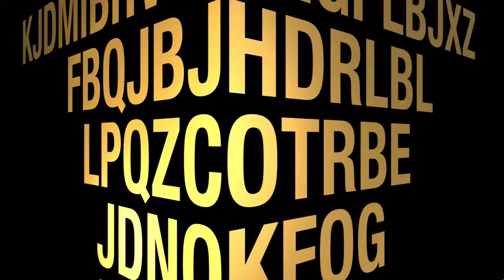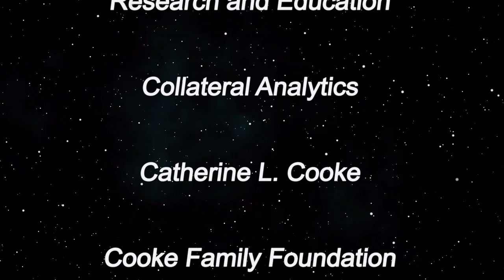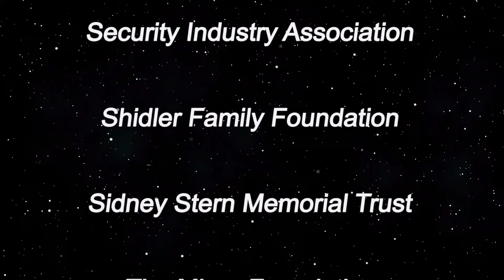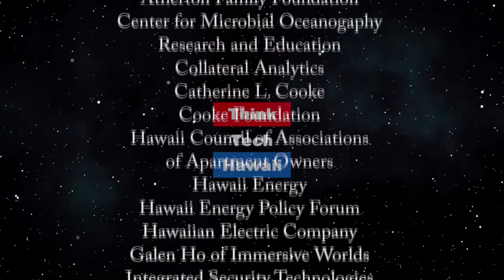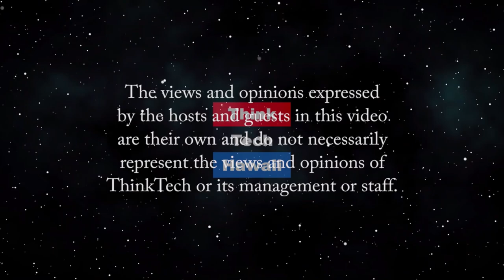COVID-19: Reflect and Reset with Mele Murals (Crossroads in Learning)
Mele Murals in Public schools during COVID-19.  The Estria Foundation Proudly supports the Arts, P-20+ Education and the beautifying of public spaces. Founder and lead artist Estria Miyashiro is also an activist highlighting the social and political power behind painting and the arts. In 2010 he founded the Estria Foundation to raise social consciousness through public art projects, education and community events. As we adapt to the constant changes due to COVID-19, the foundation has embraced the opportunity to collaborate, reset, and reflect. Join us as we discuss art and our keiki in our these ever changing times.  The host for this episode is Kecia King.  The guest for this episode is Estria Miyashiro.